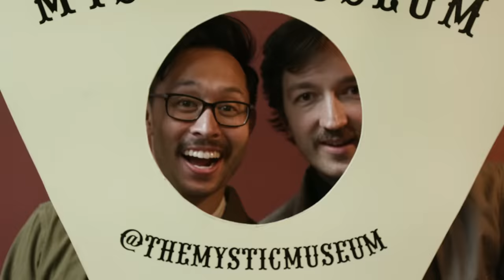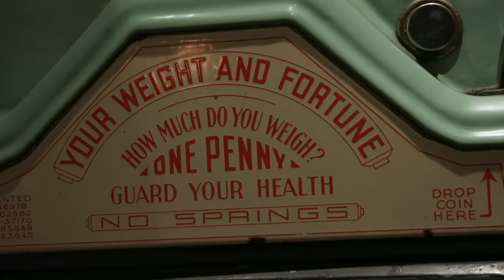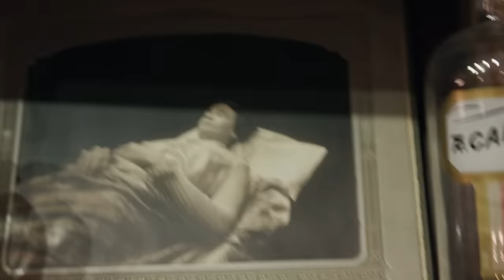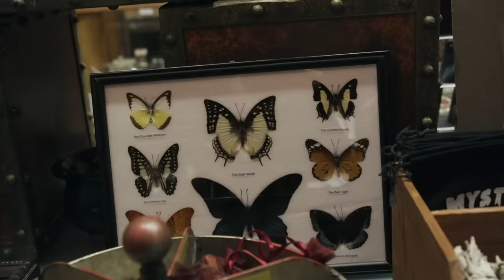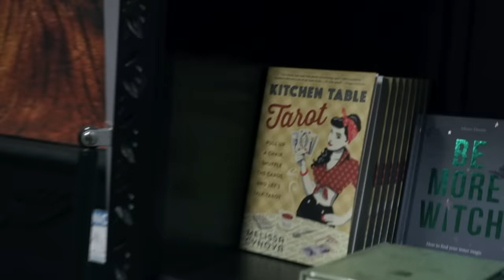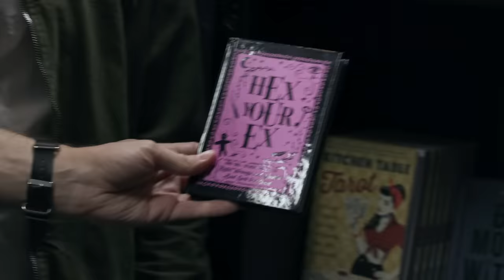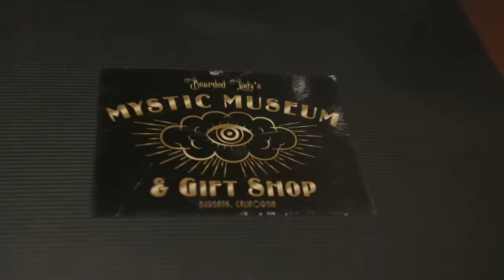Shane & Ryan Perform A Séance At The Mystic Museum • Weird Wonderful World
Let's look at some bones and talk to deceased celebrities in fabulous Burbank.

Created by Shane Madej
Editor - Anthony Frederick
Host - Shane Madej, Ryan Bergara
Featuring - Erick Wessel, Kiko Bailey, Mia Borrelli, Vanessa Valenzuela
Camera Operator - Matt Real, Jay Tran
Sound Mixer - Amaobi Ajawara

Special Thanks - The Mystic Museum